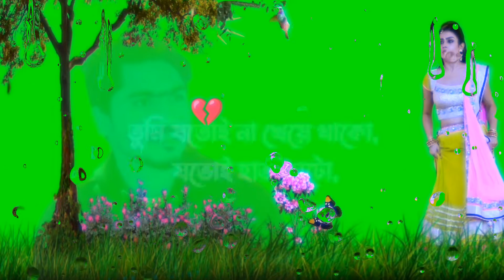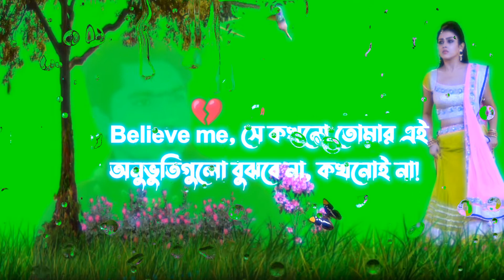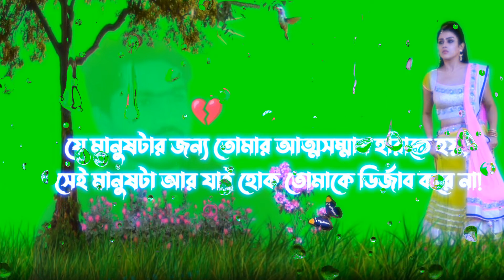Obohela Love Story । Obohelit Valobasar Golpo In Bangla । Abohela Love Story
In this video i have discussed Obohela love story and Obohelit valobasar golpo in bangla. In this video i have discussed more obohela and Abohela love story sad love story. Also in this video you can see bengali voice love story shayari and abegi onuvuti

Credit:
ORIGINAL SONG SUNG BY K.S CHITHRA.
Label Mass Audios. Songwriter P.A. VIJAY.
Producer CHERAN
FLUTE -RAJESH CHERTHALA
PROGRAMMING AND SOUND MIX ANUP ANAND
DOP - ANIL VIJAY
Edits: Zion Mathew Thomas
Asso.Dop: Ashbin Ambrose
DI: Sujith Sivadasan (Action Frames Media)